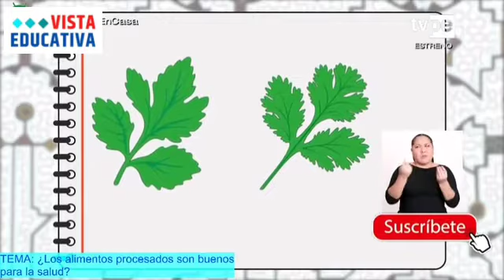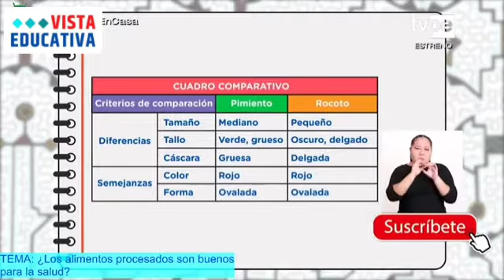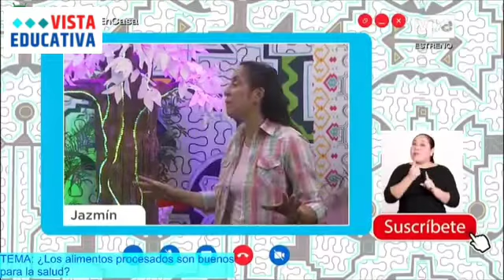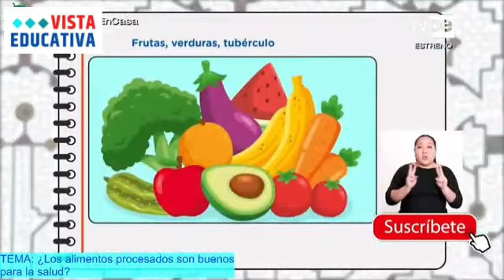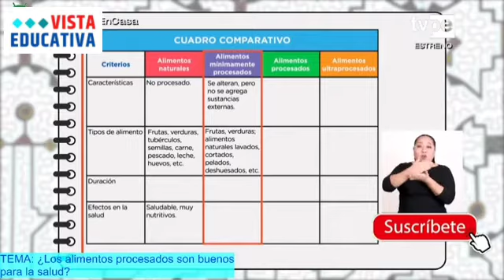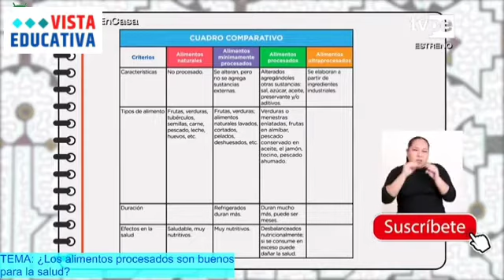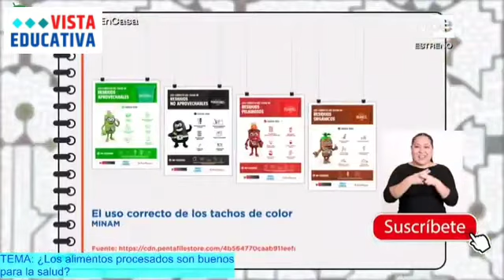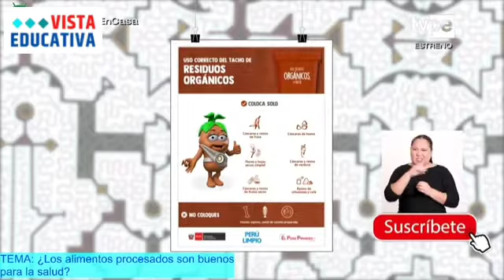Quinto y Sexto - Viernes 03 de Septiembre [Aprendo en Casa TV]